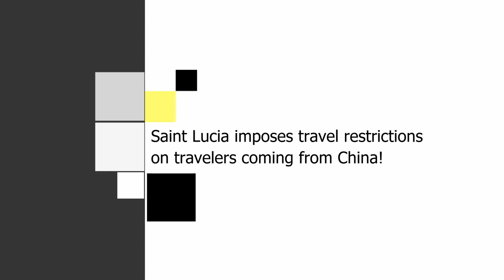GIS Midday News Brief (Feb. 7, 2020)